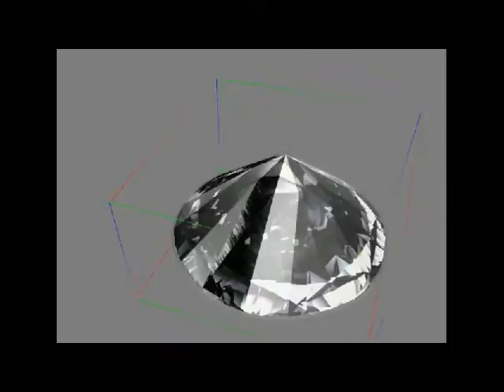Diamond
A Preview of my Diamond mesh from a mod I am working on. So far it simulates the reflective properties of a diamond.